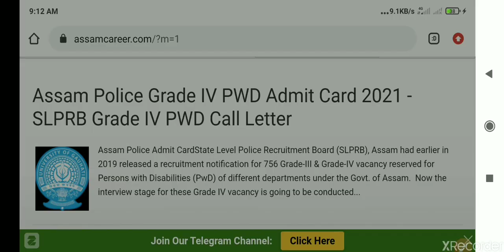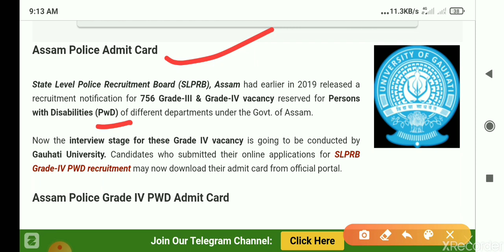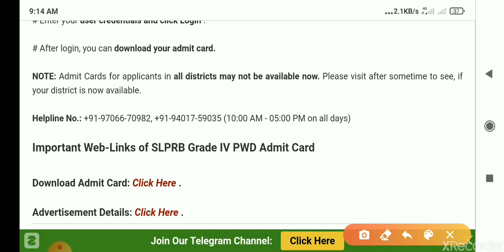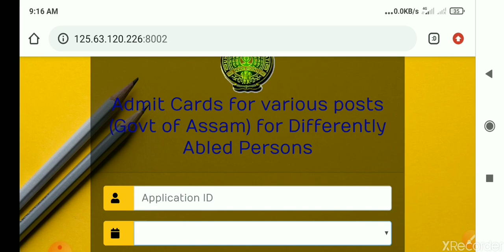Assam Police Admit Card Grade IV PWD Admit Card 2021 - SLPRB Grade IV PWD Call Letter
Assam Police Recruitment 2019 : Grade III & Grade IV [756 Posts

Important Web-Links of SLPRB Grade IV PWD Admit Card

Govt. of Assam may follow below mentioned steps to download their admit cards for the written test.

# Scroll down, Go to Important Web-Link's section.

# Click on Download Admit Card link.

# Enter your user credentials and click Login .

# After login, you can download your admit card.

NOTE: Admit Cards for applicants in

Job Latest Hashinur#